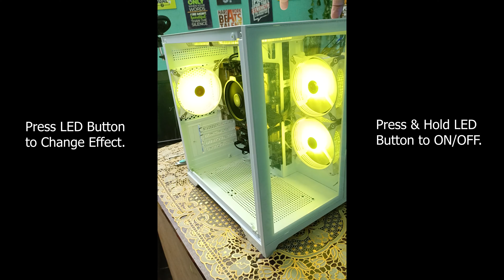মাত্র ৩,৭০০ টাকায় PC Power Ice Cube Gaming Case || ৫টি ARGB Fan,Motherboard Sync *(In-Depth Review)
আপনি কি মাত্র ৩৫০০ টাকার আশেপাশে নিজের জন্য সেরা PC Case নিতে চাচ্ছেন? তাহলে আজকের ভিডিওটা আপনার  জন্য সেরা সমাধান হতে যাচ্ছে।
In This Video,We will unbox and share a brief overview of PC Power Ice Cube mATX case comes with 5 ARGB Fan that can be controlled by Motherboard at Just 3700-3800 Taka in Bangladesh.
ঘরে বসে আমার থেকে সেরা দামে সেরা পিসি বিল্ড করে নিতে-
Available At Your Service 24/7.I Will Try My Best Till Mah Last Breath.Feel Free and Be Connected.
Timecodes-
00:00 - Overview.
01:07 - Front Side Build Quality.
02:40 - ARGB Fan Details & Control Ways.
07:48 - Overall Looks & Build Quality.
11:10 - Motherboard,GPU,Cooler Supports.
12:52 - Final Conclusion & Pricing.
14:00 - PC Power ICE CUBE vs Monarch Mystery Box X5.
PC Power,Ice Cube,PC Power Ice Cube,PC Power Ice Cube Gaming Casing,
Gaming Casing,ice Cube Pc Power White,Ice Cube Pc Power black,
Desktop Gaming Casing,pc power ice cube white desktop gaming casing,
gaming pc build,pc power ice cube desktop gaming casing,ice cube wh,
gaming casing price in bd,gaming pc casing cheap price in bd,rgb gaming casing,low price gaming casing in bangladesh,pc casing low price in bd,
Monarch Mystery Box X5
Monarch Mystery Box X5 review
Monarch Mystery Box X5 unboxing
Monarch Mystery Box X5 motherboard sync
pc case bd
white pc case price in bd
mini pc casing price in bd
gaming casing price in bangladesh
value-top casing
pc power casing price in bd
Best pc case under 3500 bdt 2024
value-top casing price in bd
best pc case under 3k
best pc case under 5k
best pc case under 3500
PC case price bd
top best pc case in 3000tk
budget gaming casing
Cheap Gaming Casing
Gaming PC Case Cheap price In Bd
best gaming cabinet under 4000tk
best gaming cabinet under 4k 2024
best rgb/argb cabinet under 3000 tk
good airflow cabinet under 4000
best looking case under 4000
argb cabinet
gaming cabinet
pc case white
pc case gaming